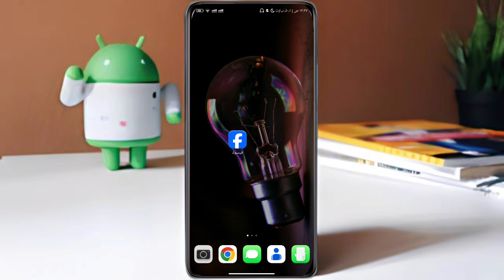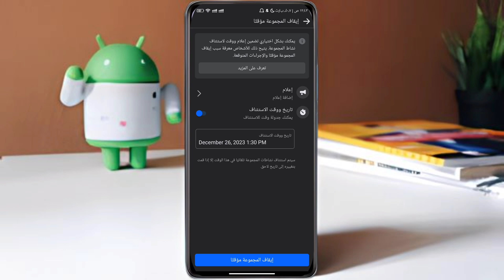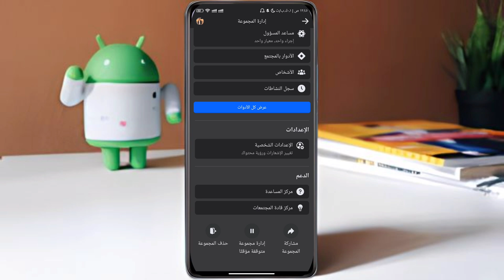ايقاف المجموعة مؤقتا في الفيس بوك | كيفية تعطيل جروب على الفيس بوك مؤقتا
ايقاف المجموعة مؤقتا في الفيس بوك, طريقة إغلاق مجموعة الفيسبوك مؤقتا, كيفية تعطيل جروب على الفيس بوك مؤقتا ... ايقاف المجموعة مؤقتا في الفيس بوك - خطوات بسيطة لتعطيل الجروب مؤقتًا!
كيفية تعطيل جروب على الفيس بوك مؤقتاً - احمِ مجموعتك الآن!
تعلم كيفية ايقاف المجموعة مؤقتاً في فيس بوك - دليل سريع وفعّال!
كيفية حجب جروب على الفيس بوك مؤقتا - اكتشف السر الآن!
ايقاف جروب فيس بوك مؤقتاً - خطوات بسيطة للتحكم في مجموعتك!

تعطيل مجموعتك مؤقتاً - احمِ خصوصيتك على فيس بوك بخطوات سهلة
كيفية وقف مجموعة فيس بوك مؤقتاً - اعرف كيف تحمي جروبك!
ايقاف جروبك مؤقتاً - احمِ محتواك بسهولة وفعالية!
خطوات سهلة لتجميد جروب فيس بوك مؤقتاً - حماية فورية!
ايقاف مجموعة فيس بوك مؤقتاً - اعرف كيف تتحكم في خصوصيتك!

تجميد مجموعتك مؤقتاً - الحماية المثلى على فيس بوك!
كيف توقف جروب فيس بوك مؤقتاً - احمِ معلوماتك بسهولة!
ايقاف المجموعة مؤقتاً - اعتني بخصوصيتك على فيس بوك!
تعلم كيف تجمد مجموعتك في فيس بوك مؤقتاً - الخطوات السهلة!
حماية جروبك - ايقاف مجموعة فيس بوك مؤقتاً بنجاح!
استرجاع مجموعة معطلة فيسبوك، استرجاع كروب معطل